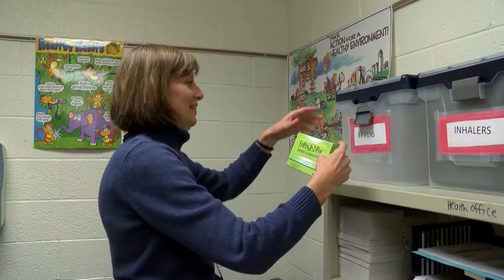New Law Encourages Schools To Stock Epinephrine | Video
A law going into effect in 2014 offers incentives to schools to keep life saving epinephrine injectors on hand in case of a severe allergy attack. Previously parents had to provide epinephrine to a school's nurse beforehand.